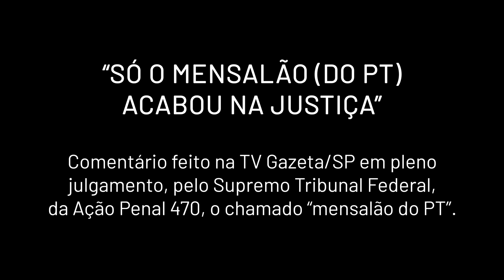Só o mensalão (do PT) acabou na Justiça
“SÓ O MENSALÃO (DO PT) ACABOU NA JUSTIÇA”.  Comentário feito em 20 de agosto de 2012 na TV Gazeta/SP em pleno julgamento no Supremo Tribunal da Ação Penal 470, o chamado “mensalão do PT”.

Da TV é seção que trará comentários feitos na TV Gazeta ao longo desta década. E entrevistas feitas na TVE/Bahia.

De tempos em tempos subiremos comentários dos últimos 9 anos. Com informações e análises que podiam - e podem - levar a compreender melhor fatos e ligações entre o então, o que já era passado e o que viria.

Datas e títulos de cada comentário, análise, são importantes. Porque demonstram o que estava posto, já era fato ou estava sendo engendrado, a caminho.

Ver ou não ver, perceber ou não, informar ou não, mais do que profética aposta individual era, foi, decisão tomada por empresas de comunicação e/ou seus prepostos. Decisão tantas vezes pelo “não” por levar em consideração outros interesses que não os do telespectador, leitor, ouvinte, usuário.

Os fatos, cenários, personagens, antecedentes e consequências já estavam lá. Ou na boca da cena.